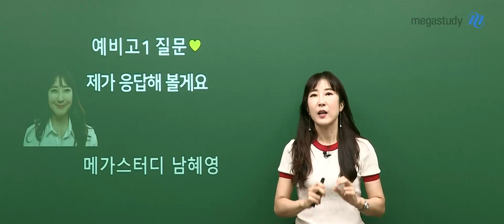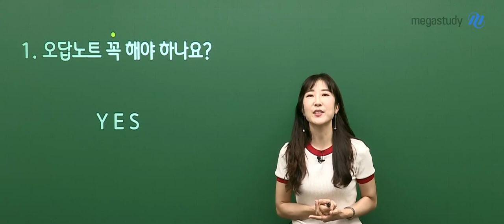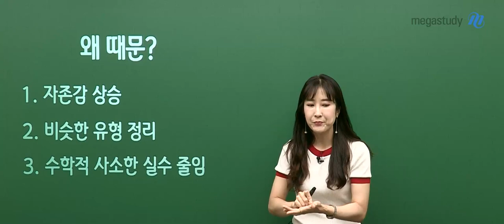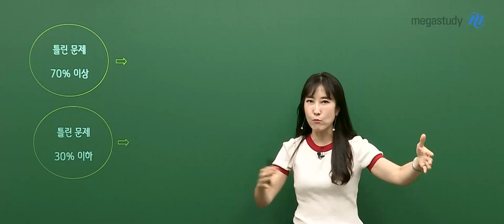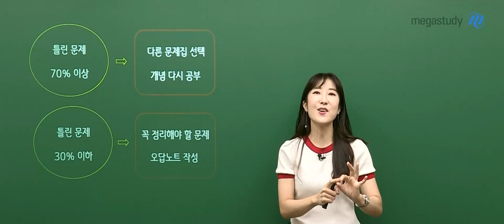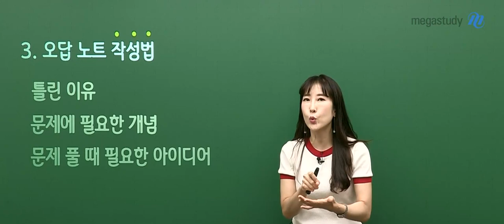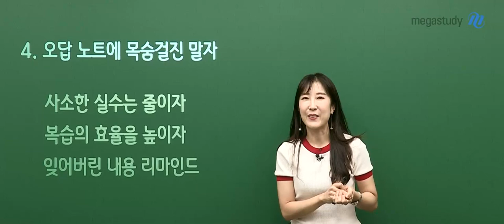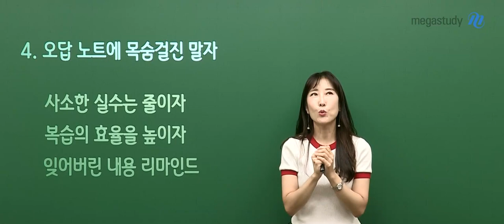[메가스터디] 수학 남혜영쌤 - [예비고1 Q&A] 수학 오답노트에 대한 모든 것!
고등학교 수학 공부에
궁금한 것이 많은 예비고1 친구들!

여러분이 남겨주신 질문은 선생님이 살펴보았답니다~
예비고1 친구들의 "수학 오답노트"에 대한 궁금증!
혜영쌤이 한번 응답해보려 합니다!

[수학 오답노트 관련 질문]
Q1. 오답노트 꼭 해야 하나요?
Q2. 틀린 문제를 모두 적어야 하나요?
Q3. 오답노트 어떻게 작성하나요?
Q4. 오답노트 작성시 주의할 점이 있나요?

삐약삐약 예비고1 친구들이
궁금해 할 수 있는 오답노트에 대한 모든 것!
혜영쌤이 영상에서 답변해 드립니다!